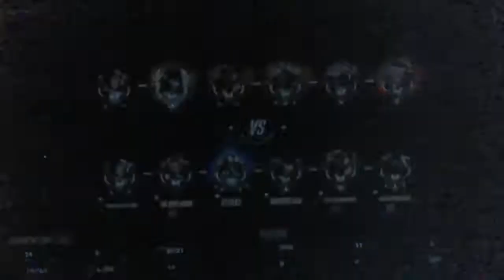DID YOU JUST ASUME HER MAIN?!!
I created this video with the YouTube Video Editor One of us had to get off and we replaced him with Monte leto and one of us assumed she was a mercy main😆